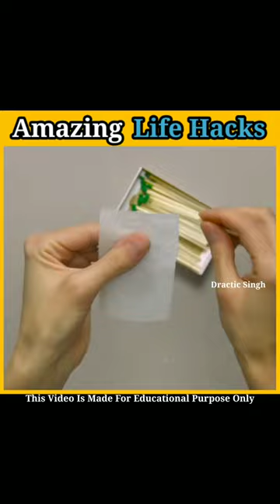3 Amazing Life Hacks | 5 Minute Crafts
3 Amazing Life Hacks | 5 Minute Crafts